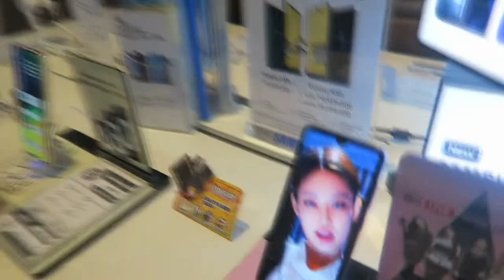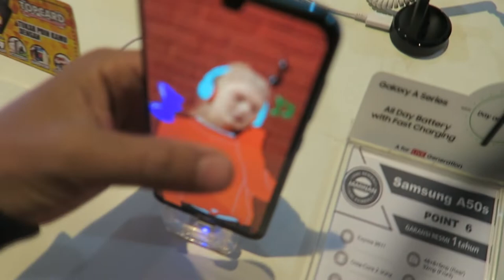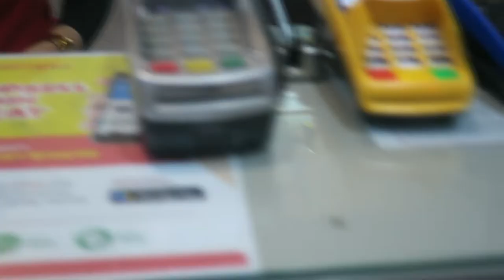beli hp baru hasil panen ikan